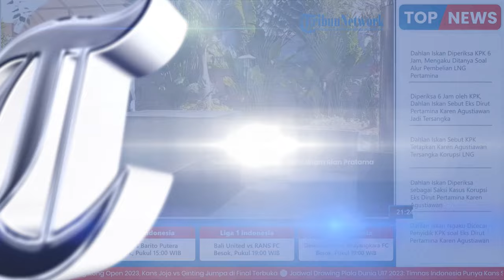Dahlan Iskan Diperiksa KPK sebagai Saksi Kasus Dugaan Korupsi Pengadaan LNG di PT Pertamina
TRIBUN-VIDEO.COM - Mantan Menteri BUMN Dahlan Iskan diperiksa Komisi Pemberantasan Korupsi (KPK) di Gedung Merah Putih, Kamis(14/9/2023).

Dikabarkan, ia diperiksa terkait dugaan korupsi pengadaan Liquefied Natural Gas (LNG) di PT Pertamina (Persero) tahun 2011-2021.

Bekas Menteri BUMN periode 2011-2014 itu mengaku dicecar tim penyidik KPK soal peran Karen Agustiawan.